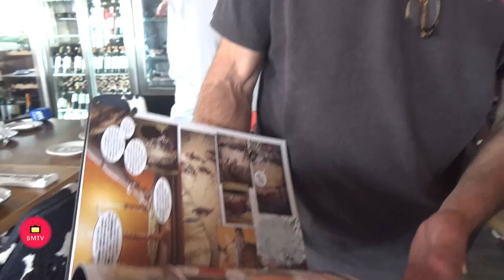Restaurante el Gaucho de Banús Agustín Padilla firma el libro Monstruos Ibéricos en Tierra de Lobos